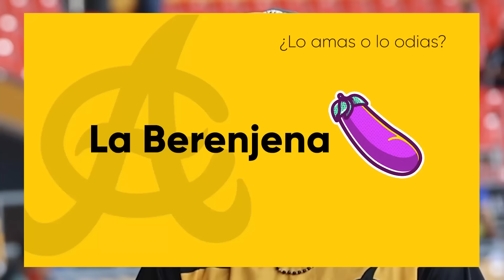Águilas Cibaeñas: Lo amas o lo odias con Leody Taveras y Christopher Morel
Águilas Cibaeñas presenta: Lo Amas o lo Odias con Leody Taveras y Christopher Morel. Conoce un poco más de nuestros jugadores.